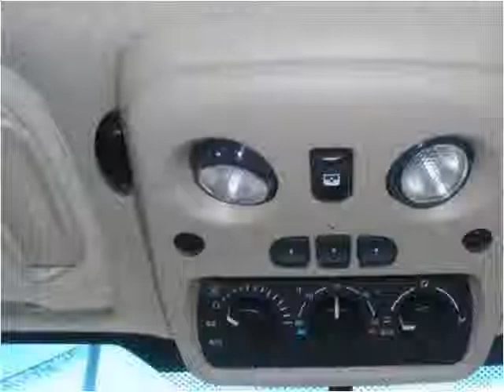2004 Cadillac Escalade Used Cars Manila AR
This 2004 Cadillac Escalade is available from Towell & Sons Auto Sales.